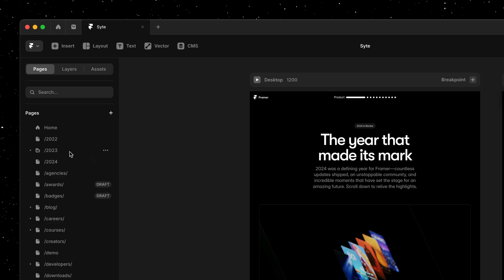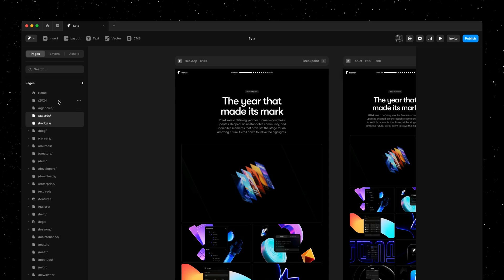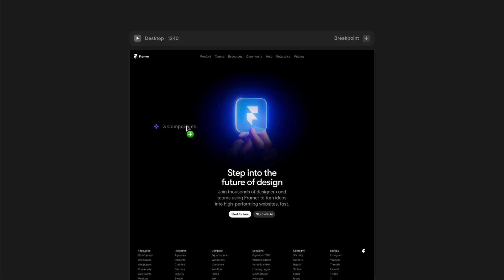Framer Update: Multi-Select for Pages and Assets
The September Update introduces completely reengineered Pages and Assets panels, unlocking multi-selection, multi-insertion, and bulk actions like drafting, deletion, and more. You can now move and change the paths of multiple Pages in a single go, making it infinitely easier to work with larger websites in Framer. And you now can delete, draft, and un-draft multiple Pages at once. For Assets, multi-selection means keeping your Components, Styles, and Vector Sets organised is now a breeze. Plus, this update unlocks new workflows like the ability to insert multiple Components at once. Massive productivity unlocks all-around.